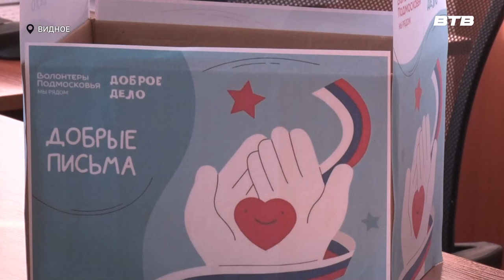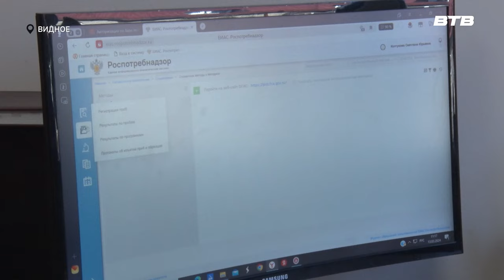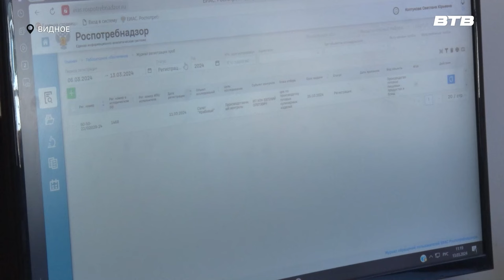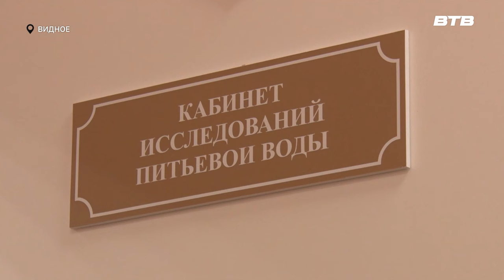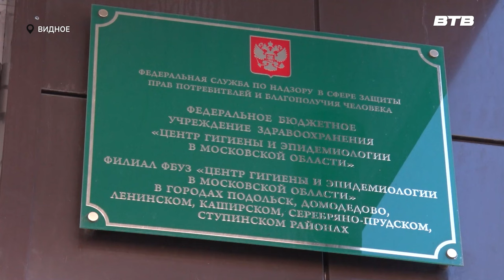Новости телеканала Видное-ТВ (14.03.2024 - четверг)